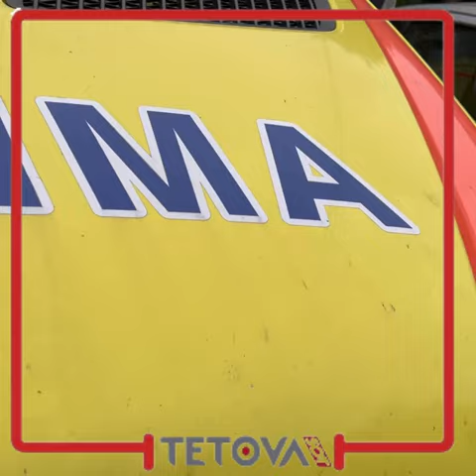Trishtuese/ 16 vjeçarja nga Tetova lind bineq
Një 16 vjeçare nga Tetova e komunitetit rom dje ka lindur 2 bineq në spitalin e Tetovës, mëson portali TS.  Sipas informacioneve të para të portalit TS,  16 vjeçarja ka lindur para kohe edhe atë 32 javë. Lindja e dy bineqve ka qenë në formë normale pa operacion ku fëmijët dhe nëna janë në gjendje të mirë shëndetësore dhe po trajtohen në repartin e Ginekologjisë në Spitalin Klinik të Tetovës.

Në spitalin e Tetovës ka qenë edhe policia pasi nëna e bineqve është e mitur.

Në Tetovë vlen të theksohet se shumë vajza të reja ngelin shtatzenë pa e ditur dhe pa u konsultuar me mjeket amë ginekolog. Ginekologet shpesh herë bejnë apel që vajzat e reja te kenë kujdes në në marrdhëniet seksuale dhe shtatzanisve të hershme veçanerisht ndër moshën 18 vjeçare pasi mund të kenë komplikime edhe gajtë lindjes po edhe rritjen e fëmijëve për shkak moshës. Ndryshe nesër në TS mund të dëgjoni intervistën me shefen e Ginekologjisë Merale Rexhepi në lidhje me lindjen e 2 bineqve dhe kushtet në Ginekologji e Spitalit të Tetovës.

COPYRIGHT: TS GROUP